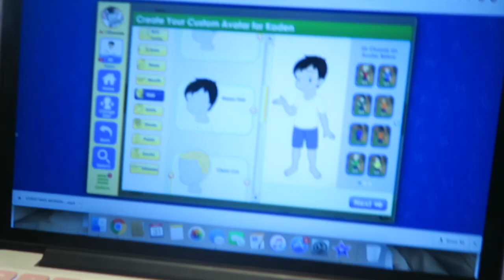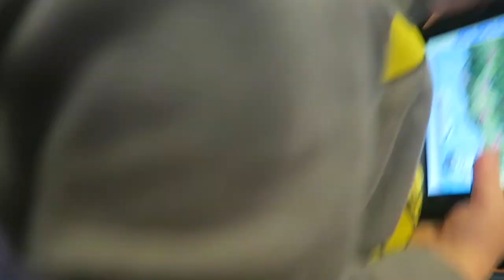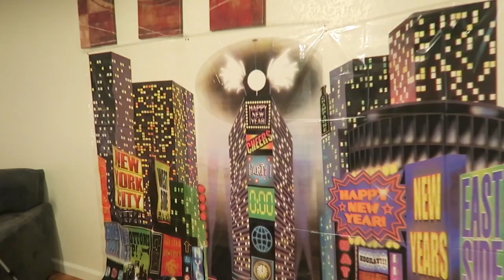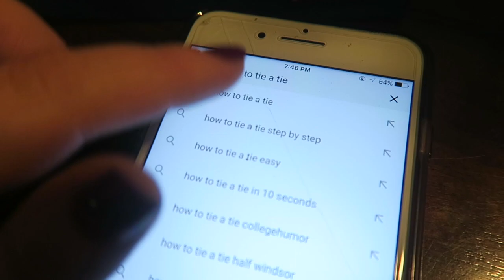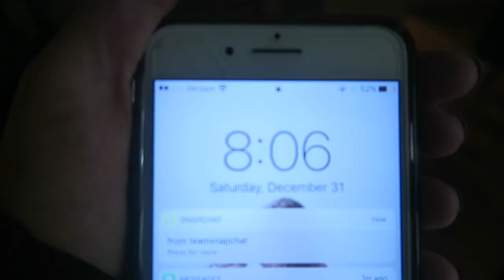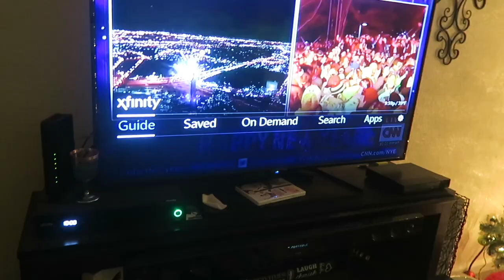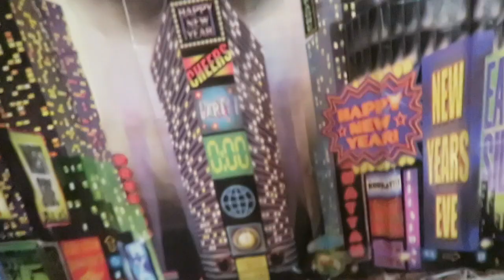NEW YEARS KIDS PARTY!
♡♡♡♡♡♡♡♡SOCIAL MEDIA♡♡♡♡♡♡♡♡